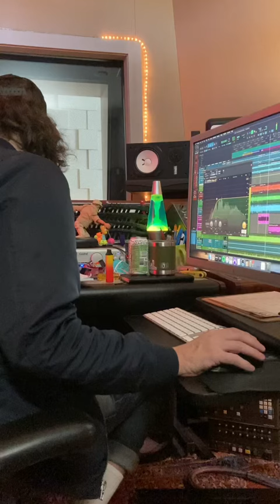In the studio recording 'Fashion Magazines'